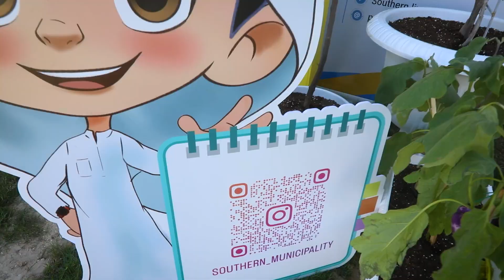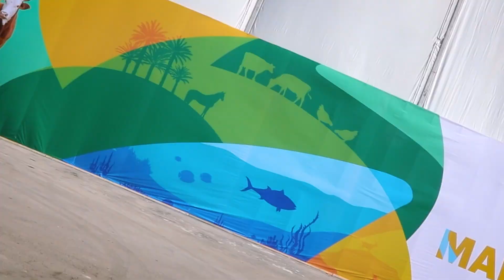مشاركة بلدية المنطقة الجنوبية بركن توعوي تفاعلي بمعرض البحرين للإنتاج الحيواني مراعي